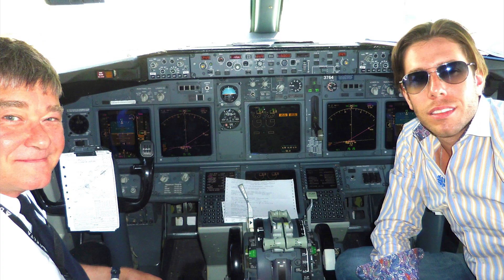Justin Ross Lee: The Song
A sweet jam for internet-famous playboy, Justin Ross Lee.

Lyrics

Champagne and pajamas, laying down in the sky
And flight attendants laying down on top of this guy
Justin Ross Lee first class seat resident
You heard of mile high, well he's club president

He calls it JewJetting, only travels in style
Where's JRL? Above your head one mile

Getting banned from clubs, this guy is reckless
Won't look at the camera, even his pocket is pretentious
Always dressed up, getting haters with his look
But he doesn't care. Put it all on Facebook